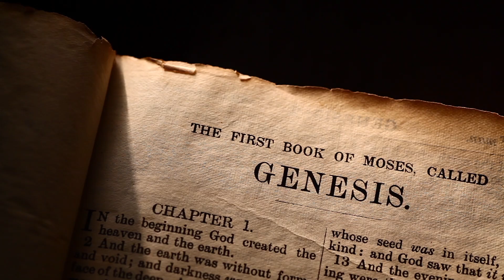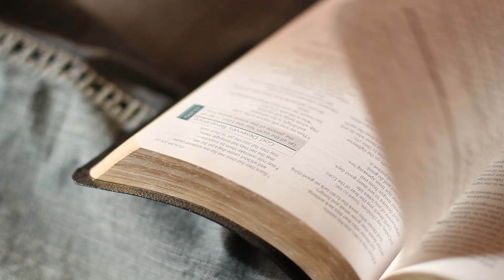Discovery and Doxology: Conversations on Science and Faith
In partnership with the Templeton Religion Trust, Biologos, and Church of the Advent, The Trinity Forum is pleased to present Discovery and Doxology, a series of conversations exploring the relationship between science and faith.

These conversations address head on the tensions that accompany seeking to understand the proper relationship between science and faith. This series will introduce you to some of the brightest scientific and theological lights of our own generation.

We hope you enjoy these conversations and that they inspire your own exploration and praise. To listen to these conversations as part of a special podcast release, visit our